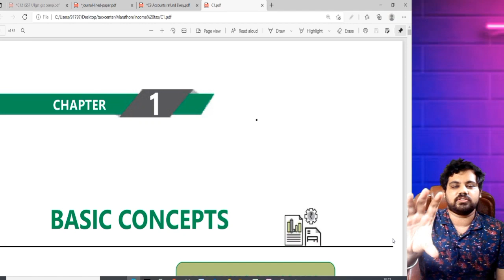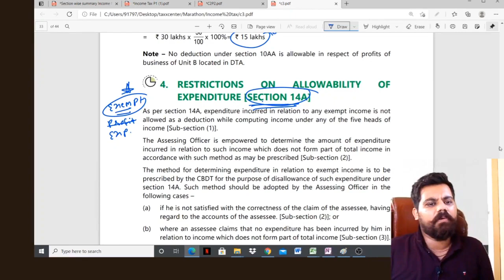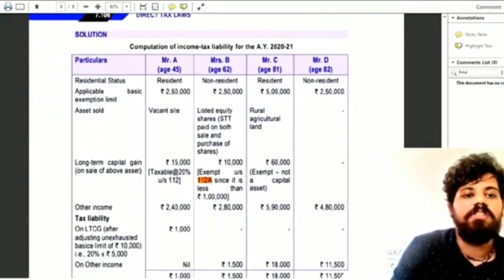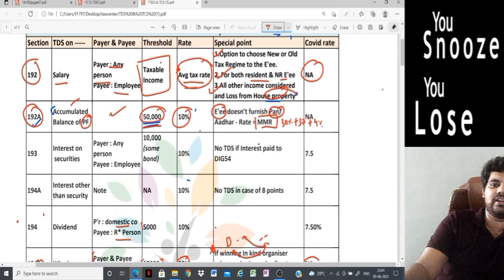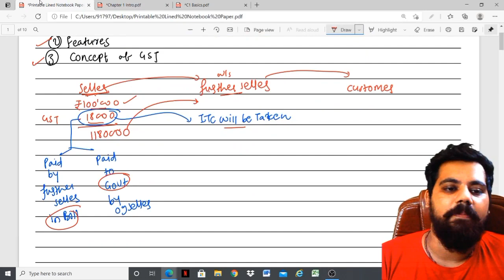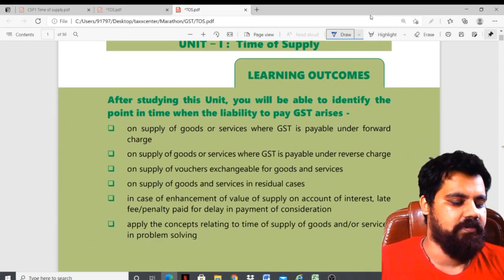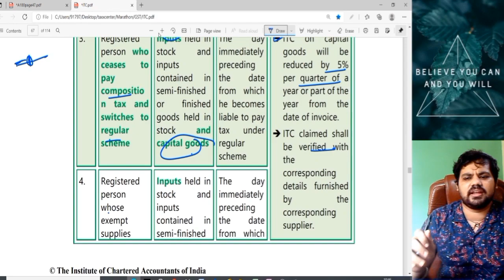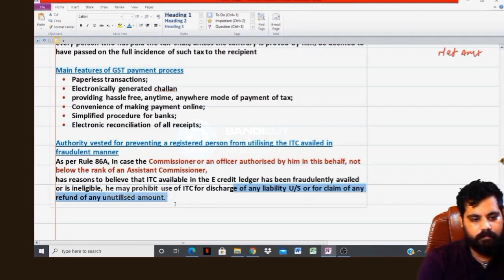28 hours complete Tax Marathon | Income Tax & GST Revision | CA Mahendra Bohra | May 2022 June 2022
PAPER 4 : CA INTER TAX REVISION BY CA MAHENDRA BOHRA UNDER TAXXCENTER.
Income tax revision
GST revision
Full Revision directly from module line by line first In History for May 2022

Hello Friends in this video we will discuss Revision marathon of  Paper 4  taxation which include both Income tax and GST Revision for may 2022 by CA Mahendra Bohra under Taxxcenter.

All amendments covered and this video is applicable for May / June 22.
Time stamps :
Introduction - 00:00:00
Basic concepts - 00:02:56
Residential Status - 01:38:56
Scope of total income - 02:12:00
Exempt income - 03:08:10
Section 10AA - 03:49:00
PGBP - 04:10:40
Capital Gain - 06:30:00
Section 112A - 07:33:50
Income from other sources -08:11:41
Return of income - 08:35:50
Set off and carry forward - 09:28:35
Clubbing of income - 09:54:00
Income from House Property - 10:21:22
Deduction under chapter VI-A  - 10:42:00
Tax deducted at source (TDS) - 11:55:37
Advance Tax - 13:12:21
Income from salary - 13:24:08
Alternate minimum Tax - 14:19:00
Computation of Total Income - 14:34:00
Section 115BAC New tax Regime -14:58:00
Other Sections : 15:34:00
Introduction to GST - 15:59:00
Section 9 Charging section -16:53:12
Supply  under GST -17:08:42
Schedule I - 17:36:50
Schedule II  - 17:53:45
Schedule III - 18:02:24
Composite and Mixed Supply - 18:09:09
Chapter 3 Charge  -
Reverse charge mechanism - 18:19:00
GST on real estate transaction - 18:46:00
Composition Levy - 18:53:00
Chapter 4 Exemption - 19:00:00
Chapter 5
Time of supply- 20:16:52
Value of Supply - 20:46:20
Value of Supply Rules (not for CA inter) : 21:01:50
Chapter 6
Registration - 21:10:20
Procedure of Registration - 22:02:46
Aadhar Authentication (Important amendment) - 22:20:00
Input tax credit - 22:48:00
ITC Rule 42 & 43 - 23:12:00
ITC blocked credit - 24:00:00
ITC section 18 - 24:11:00
GST Returns - 24:28:00
GST Invoice - 25:20:00
E-way bill - 26:16:30
Payment of Tax - 26:55:30

If you want to revise ICAI study material of income tax  line by line  then this video is for you.
This video is helpful for CA inter CS executive and CMA Inter for subject of taxation.
All amendments covered and this video is applicable for May 22 / June 22.

Revise CA inter tax directly from study material.
Income tax Revision in hindi
GST Revision in hindi
Income tax Marathon in hindi
Income tax marathon
GST Marathon in Hindi
Income tax marathon by taxxcenter
Income tax marathon by CA Mahendra Bohra
GST Marathon by Taxxcenter
CS executive income tax revision
CMA inter income tax revision.
CS executive GST revision
CMA inter GST revision
CS executive tax revision
CMA inter tax revision
Paper4 tax revision
GST marathon by CA Mahendra Bohra
CA Inter Tax marathon by Taxxcenter
CA Inter Tax marathon by CA Mahendra Bohra
Income tax marathon for May 2022
Income tax marathon for June 2022
GST marathon for May 22
GST marathon for June 2022